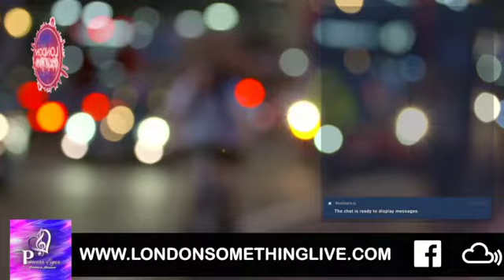ZOUNDS Radio Show 02.09.22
Nat Natural live every Wednesday 6pm to 8pm
Watch live on mixcloud or Instagram @the_orginal_natural_wright

Or watch via youtube

💥LONDON SOMETHING LIVE💥